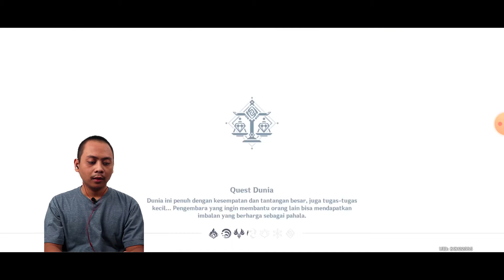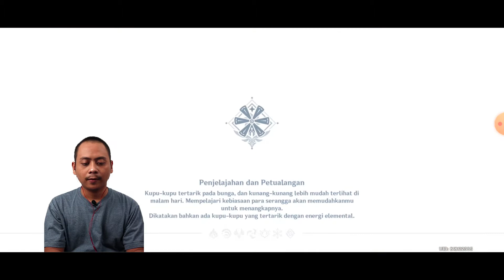RAGAM : Dust to Dust Quest | Genshin Impact Indonesia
Menyelesaikan Dust to dust quest dari Genshin Impact Indonesia.